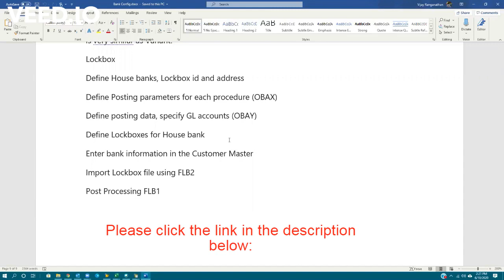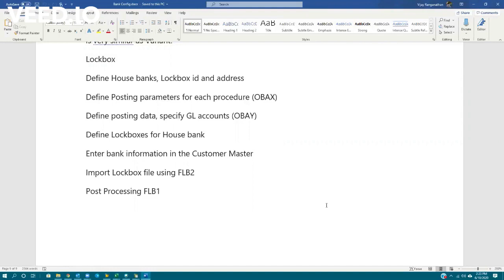Preview_Lockbox Configuration and File Processing